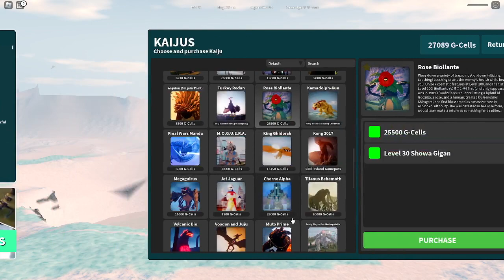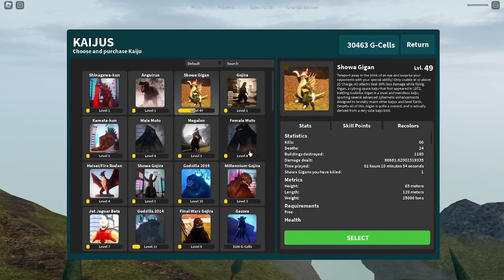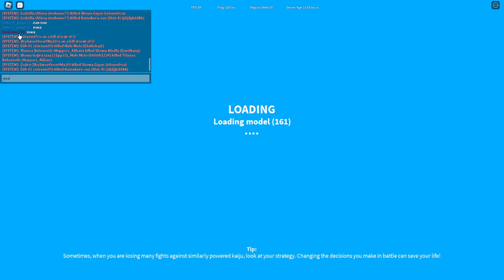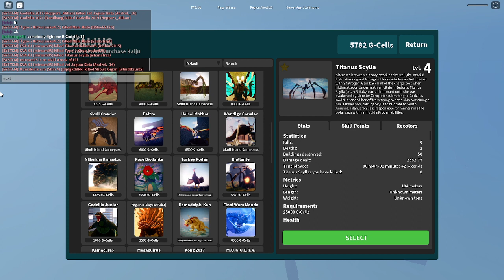Kaiju universe gameplay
AWW YEAYEA